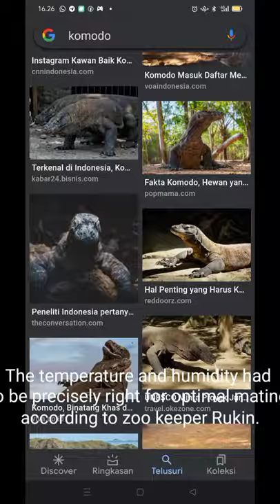Komodo is Giant Lizard in Komodo island - Indonesia.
The Komodo dragon's acceptable habitat is anticipated to be reduced by at least 30% in the next 45 years due to rising global temperatures and sea levels, according to experts.

Officials at the zoo hope that their attempts to save the lizards would prompt world leaders meeting in Glasgow to take action to combat climate change.

The zoo's Komodo dragon population has grown to 108 adults and 35 young dragons since the program began, with 40 eggs being incubated.

The temperature and humidity had to be precisely right for optimal mating, according to zoo keeper Rukin.